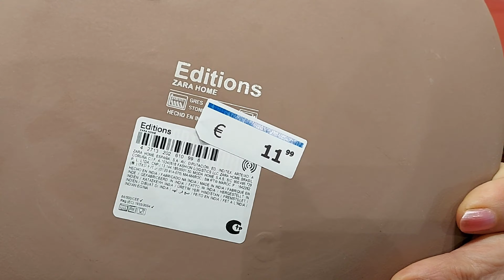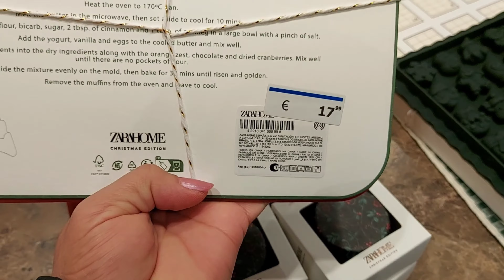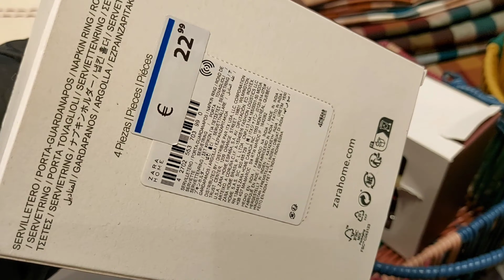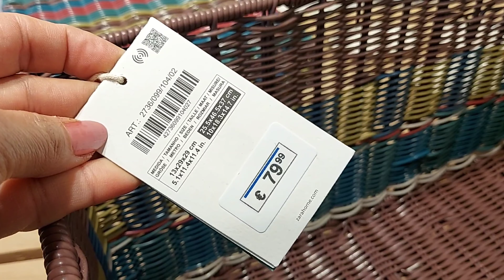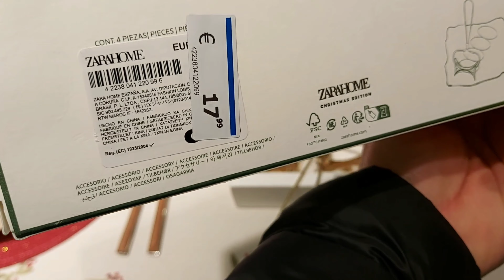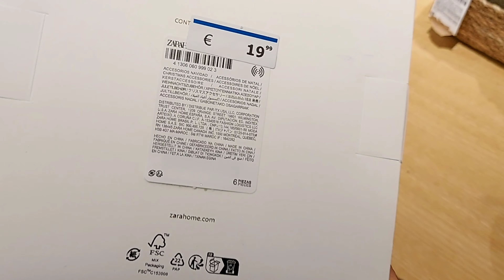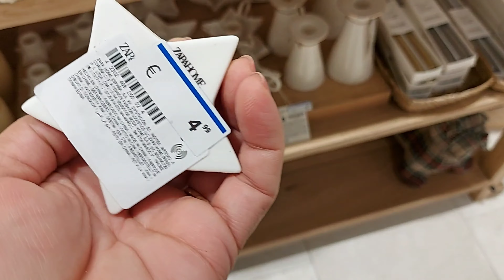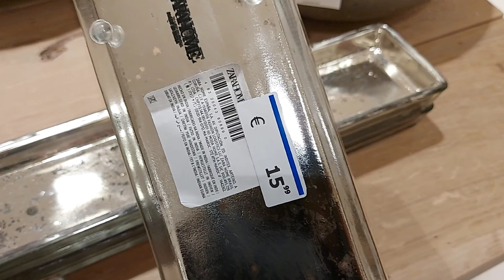🎄🎅ARRIVAGE ZARA HOME CHRISTMAS 2023 Shop With Me 🤩 new in Decor, home, Kitchen 🌻